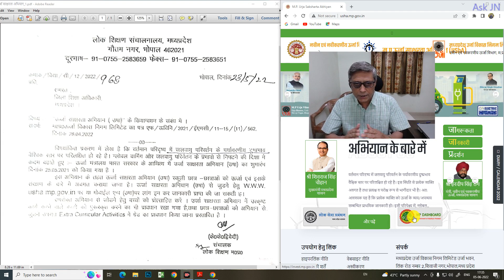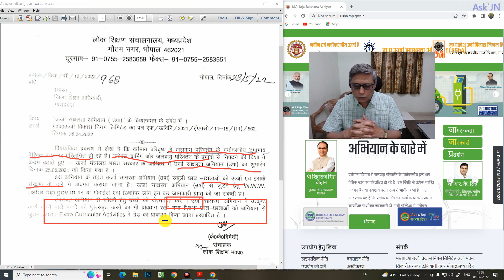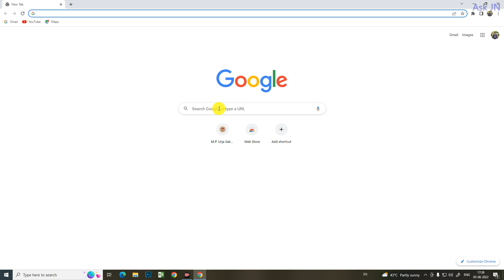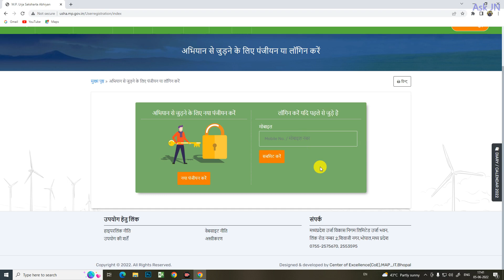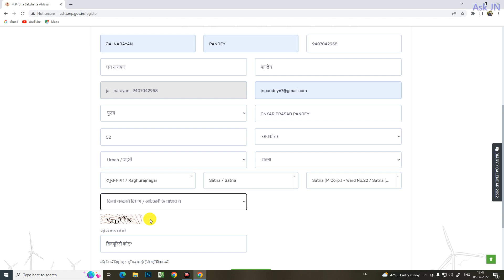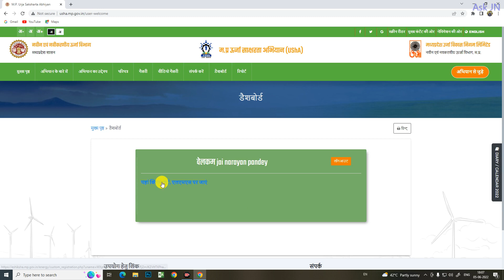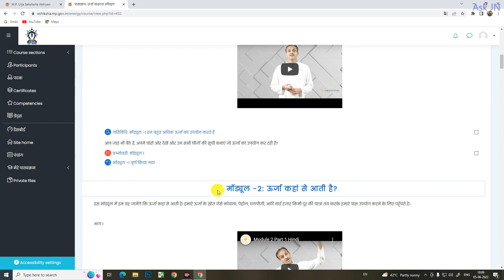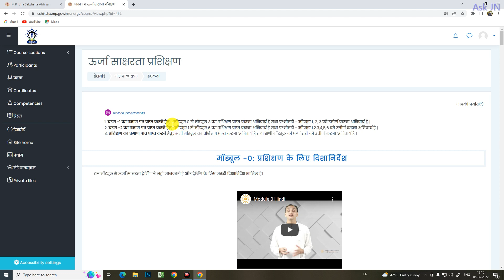How to Join MP Urja Saksharta Abhiyan UShA? Through Desktop or Laptop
म.प्र. उर्जा साक्षरता अभियान में जुड़ने के लिए UShA पोर्टल पर आनलाईन पंजीयन की Live Process. Through Desktop or Laptop